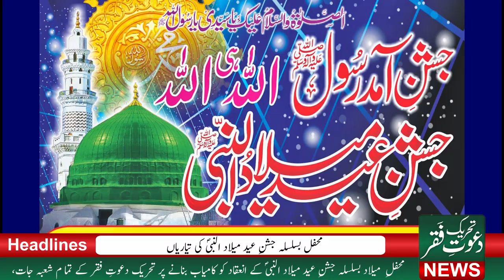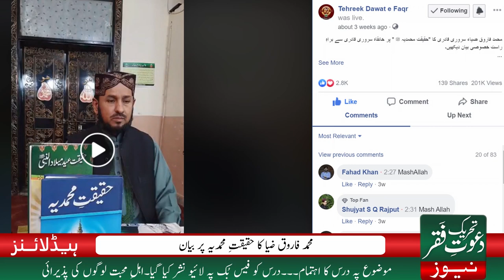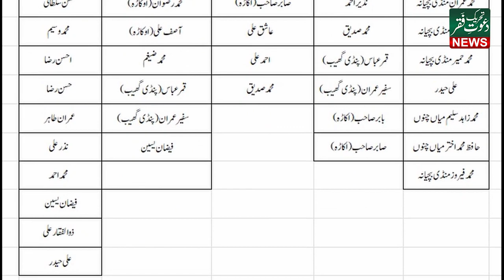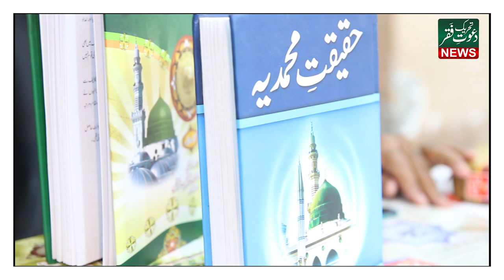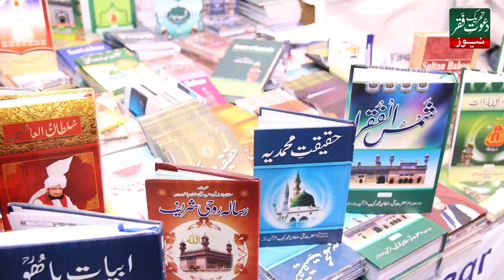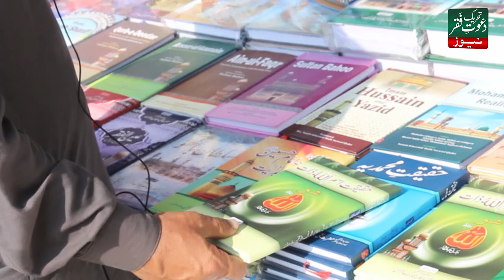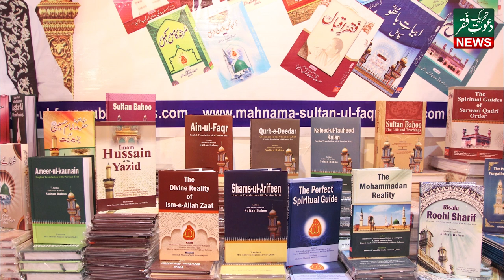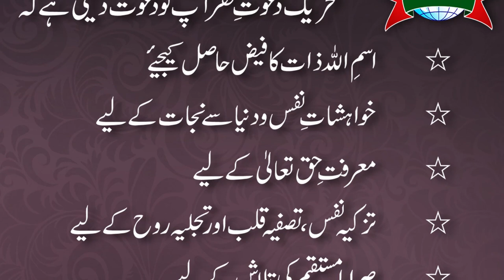News today |Tehreek Dawat e Faqr News November | Islamic news channel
Tehreek Dawat e Faqr News November 2019 | News Today | Islamic news channel
Tehreek Dawat e Faqr TV presented News Today TDF news November.  Tehreek Dawat e Faqr  is an Islamic news channel it contain information about the monthly activities of Tehreek . In this News today the Islamic news channel presented the November news today.

Tehreek Dawat e Faqr Islamic news channel publishes news today on monthly basis on Youtube. TDF News is a exclusive forum which represent dedication of Tehreek Dawat e Faqr. These news today  are published under supervision of Sultan ul Ashiqeen Sultan Mohammad Najib ur Rehman.Tehreek Dawat e Faqr promotes teachings of Sultan Bahoo (ra) i.e. Faqr or Sufism.

Sultan ul Ashiqeen Hazrat Sakhi Sultan Mohammad Najib ur Rehman is the Founder of Tehreek Dawat e Faqr. Sultan ul Ashiqeen promotes the teachings of Faqr or Sufism which is the real heritage of Prophet Mohammad(S.A.W). Sultan ul Ashiqeen grants the Ism e Allah Zaat with the Crown Invocation "Hoo" at the first day of Oath allegiance.

Tehreek Dawat e Faqr invites the seekers of Allah toward Allah that is "Run toward Allah".

News Today Tehreek Dawat e Faqr News November that is Islamic news channel is presented and broadcasted by Tehreek Dawat e Faqr TV in association with Sultan ul Faqr Digital Productions.

News Caster: Prof. Hafiz Hammad ur Rehman Sarwari Qadri

Studio: Sultan-ul-Faqr Digital Productions (Regd.) Presented By: Tehreek Dawat e Faqr (Regd.) Pakistan